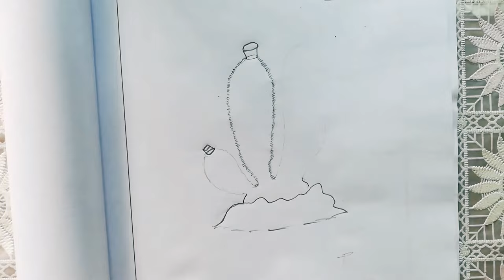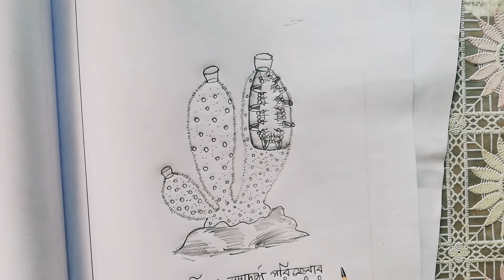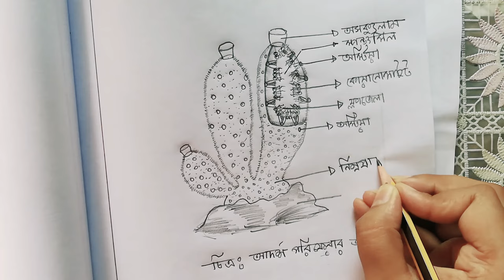Ideal Diagram of Porifera Phylum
PENCIL- STAEDLER NORIS 2 B